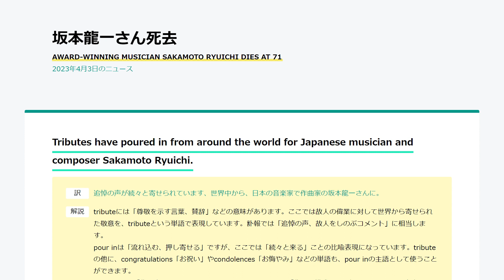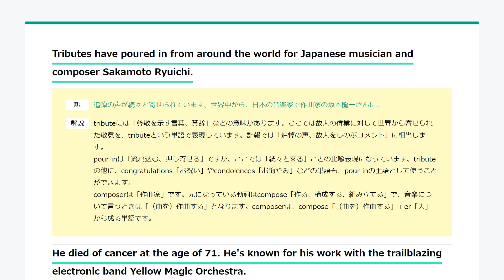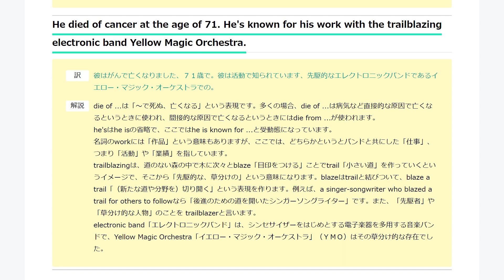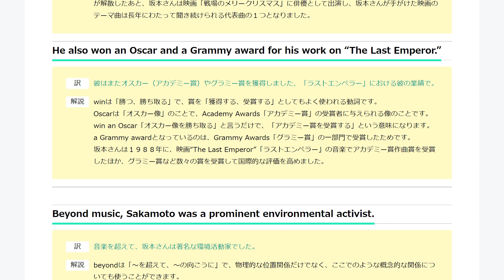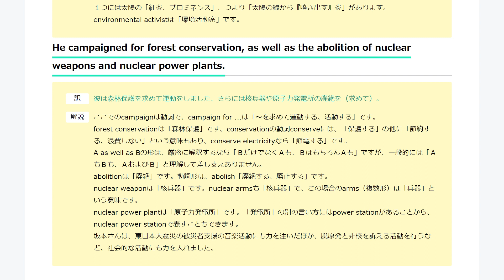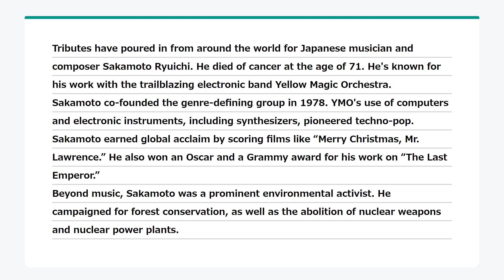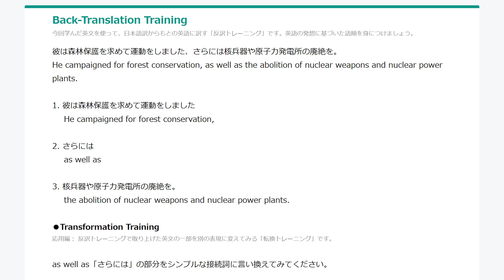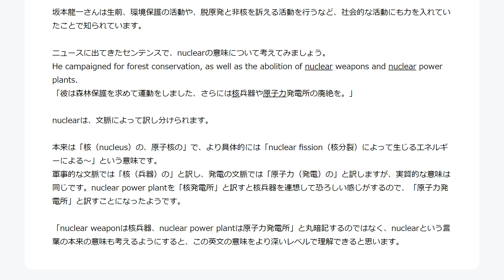【学ぶ】坂本龍一さん死去 / AWARD-WINNING MUSICIAN SAKAMOTO RYUICHI DIES AT 71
0:14
Tributes have poured in from around the world for Japanese musician and composer Sakamoto Ryuichi.

追悼の声が続々と寄せられています、世界中から、日本の音楽家で作曲家の坂本龍一さんに。

tributeには「尊敬を示す言葉、賛辞」などの意味があります。ここでは故人の偉業に対して世界から寄せられた敬意を、tributeという単語で表現しています。訃報では「追悼の声、故人をしのぶコメント」に相当します。
pour inは「流れ込む、押し寄せる」ですが、ここでは「続々と来る」ことの比喩表現になっています。tributeの他に、congratulations「お祝い」やcondolences「お悔やみ」などの単語も、pour inの主語として使うことができます。
composerは「作曲家」です。元になっている動詞はcompose「作る、構成する、組み立てる」で、音楽について言うときは「（曲を）作曲する」となります。composerは、compose「（曲を）作曲する」＋er「人」から成る単語です。

2:20
He died of cancer at the age of 71. He's known for his work with the trailblazing electronic band Yellow Magic Orchestra.

彼はがんで亡くなりました、７１歳で。彼は活動で知られています、先駆的なエレクトロニックバンドであるイエロー・マジック・オーケストラでの。

die of ...は「～で死ぬ、亡くなる」という表現です。多くの場合、die of ...は病気など直接的な原因で亡くなるというときに使われ、間接的な原因で亡くなるというときにはdie from ...が使われます。
he'sはhe isの省略で、ここではhe is known for ...と受動態になっています。
名詞のworkには「作品」という意味もありますが、ここでは、どちらかというとバンドと共にした「仕事」、つまり「活動」や「業績」を指しています。
trailblazingは、道のない森の中で木に次々とblaze「目印をつける」ことでtrail「小さい道」を作っていくというイメージで、そこから「先駆的な、草分けの」という意味になります。blazeはtrailと結びついて、blaze a trail「（新たな道や分野を）切り開く」という表現を作ります。例えば、a singer-songwriter who blazed a trail for others to followなら「後進のための道を開いたシンガーソングライター」です。また、「先駆者」や「草分け的な人物」のことを trailblazerと言います。
electronic band「エレクトロニックバンド」は、シンセサイザーをはじめとする電子楽器を多用する音楽バンドで、Yellow Magic Orchestra「イエロー・マジック・オーケストラ」（ＹＭＯ）はその草分け的な存在でした。

3:09
Sakamoto co-founded the genre-defining group in 1978.

坂本さんは共同で立ち上げました、ジャンルを定義づけるそのグループを、１９７８年に。

co-foundは「共同で立ち上げる、共同設立する」です。cofoundと表記することもあります。co-で始まる単語は、「共に」という意味が加わります。例えば、cooperateなら「共に活動する」ということから「協力する」、coexistなら「共に存在する」ということから「共存する」となります。
genreは「（芸術の）分野、ジャンル」、defineは「定義づける」ですから、genre-definingは「ジャンルを定義づけるような、ジャンルを代表するような」という形容詞です。the genre-defining groupは「（音楽の新たな）ジャンルを確立させたそのグループ」で、ＹＭＯを指しています。definingを使った他の表現には、era-defining「時代を特徴づけるような」やcareer-defining「（ある人の）キャリアを代表する」などがあります。

3:29
YMO's use of computers and electronic instruments, including synthesizers, pioneered techno-pop.

ＹＭＯによるコンピューターや、シンセサイザーを含む電子楽器の使用が、テクノポップを開拓しました。

「楽器」はmusical instrumentとも言いますが、instrumentだけでもその意味になります。electronic instrumentは「電子楽器」ですが、文脈によっては「電子計器」を指すこともあります。
synthesizer「シンセサイザー」は、電子技術を使って音を合成する楽器で、synthという省略形も使われます。元になっている動詞synthesizeには「合成する」という意味があります。
ここでのpioneerは「開拓する、開発する」という動詞です。名詞としては「先駆者、開拓者」です。前のセンテンスに出てきたtrailblazing「先駆的な」に関連する表現として使われています。
techno-popは「テクノポップ」という音楽ジャンルで、シンセサイザーを中心的に用いていることから、synth-popと呼ばれることもあります。
坂本さんは１９７８年、ミュージシャンの細野晴臣さん、高橋幸宏さんとともにイエロー・マジック・オーケストラ＝ＹＭＯとしてアルバムを発表し、当時最新の電子楽器を使った斬新な音楽性で「テクノポップ」という新たなジャンルを築きました。

4:12
Sakamoto earned global acclaim by scoring films like “Merry Christmas, Mr. Lawrence.”

坂本さんは世界的に高い評価を得ました、映画の音楽を作曲することによって、「戦場のメリークリスマス」などの。

earnには、労働の対価として「稼ぐ」や、努力に対して評価を「得る、獲得する」などの意味があります。名詞acclaimは「絶賛、拍手喝采」で、ここでは文脈から「高い評価」と訳せます。ここでのearned global acclaimは「世界的に高い評価を得た」です。
score a filmは「映画に音楽をつける」で、「映画の音楽を作曲する」や「映画の音楽を担当する」ことを表します。名詞としてのscoreには「楽譜」という意味があります。
“Merry Christmas, Mr. Lawrence”は、「戦場のメリークリスマス」の邦題で知られている作品です。ＹＭＯが解散したあと、坂本さんは映画「戦場のメリークリスマス」に俳優として出演し、坂本さんが手がけた映画のテーマ曲は長年にわたって聞き続けられる代表曲の１つとなりました。

4:56
He also won an Oscar and a Grammy award for his work on “The Last Emperor.”

彼はまたオスカー（アカデミー賞）やグラミー賞を獲得しました、「ラストエンペラー」における彼の業績で。

winは「勝つ、勝ち取る」で、賞を「獲得する、受賞する」としてもよく使われる動詞です。
Oscarは「オスカー像」のことで、Academy Awards「アカデミー賞」の受賞者に与えられる像のことです。win an Oscar「オスカー像を勝ち取る」と言うだけで、「アカデミー賞を受賞する」という意味になります。
a Grammy awardとなっているのは、Grammy Awards「グラミー賞」の一部門で受賞したためです。
坂本さんは１９８８年に、映画“The Last Emperor”「ラストエンペラー」の音楽でアカデミー賞作曲賞を受賞したほか、グラミー賞など数々の賞を受賞して国際的な評価を高めました。

5:18
Beyond music, Sakamoto was a prominent environmental activist.

音楽を超えて、坂本さんは著名な環境活動家でした。

beyondは「～を超えて、～の向こうに」で、物理的な位置関係だけでなく、ここでのような概念的な関係についても使うことができます。
prominentは「著名な、有名な、卓越した」などの意味を持つ形容詞です。名詞はprominenceで、その意味の１つには太陽の「紅炎、プロミネンス」、つまり「太陽の縁から『噴き出す』炎」があります。
environmental activistは「環境活動家」です。

5:40
He campaigned for forest conservation, as well as the abolition of nuclear weapons and nuclear power plants.

彼は森林保護を求めて運動をしました、さらには核兵器や原子力発電所の廃絶を（求めて）。

ここでのcampaignは動詞で、campaign for ...は「～を求めて運動する、活動する」です。
forest conservationは「森林保護」です。conservationの動詞conserveには、「保護する」の他に「節約する、浪費しない」という意味もあり、conserve electricityなら「節電する」です。
A as well as Bの形は、厳密に解釈するなら「ＢだけでなくＡも、ＢはもちろんＡも」ですが、一般的には「ＡもＢも、ＡおよびＢ」と理解して差し支えありません。
abolitionは「廃絶」です。動詞形は、abolish「廃絶する、廃止する」です。
nuclear weaponは「核兵器」です。nuclear armsも「核兵器」で、この場合のarms（複数形）は「兵器」という意味です。
nuclear power plantは「原子力発電所」です。「発電所」の別の言い方にはpower stationがあることから、nuclear power stationで表すこともできます。
坂本さんは、東日本大震災の被災者支援の音楽活動にも力を注いだほか、脱原発と非核を訴える活動を行うなど、社会的な活動にも力を入れました。